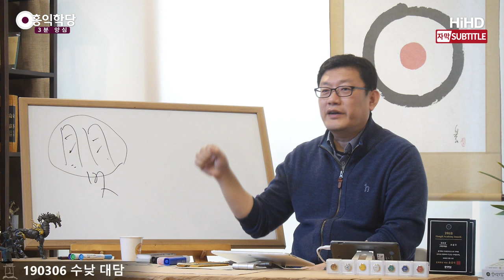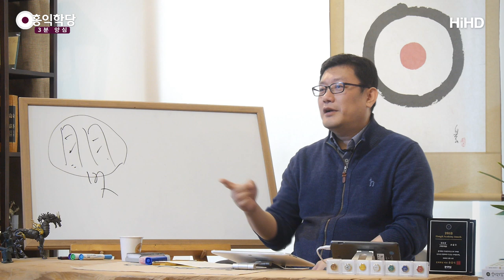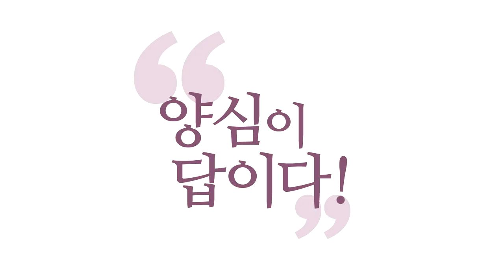[3분 양심] 나는 자책의 전문가 _홍익학당.윤홍식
(190306 수낮대담) 매일 자책 해보세요.
죽을 때까지 자책하는 게 이제 습관이 돼서
되게 자책을 잘하시게 될 거예요.
자책의 전문가.
108배 바로 하면서 참회하고.
“아이, 오늘 참회 안 하니까 뭔가 찜찜하다.”
“내일도 참회해야지.”
계속 이렇게 참회하는 삶을 사실 거예요?
참회를 왜 계속하고 있어요?
그러니까 그 짓을 안 하려고,
참회의 본뜻은
오늘 했던 짓이 이상해서
내일 부터 안 해야지 인데
참회를 계속하고 계신 건 뭔가 이상하지 않아요?
“솔직히 말해서, 너 지금 참회 즐기지?”
이런 상황 아닌가요?

뭐 이런 분들 많습니다.
불안에 빠지신 분들을 제가 건져내려고 해도
불안이 좋으신 거예요.
그 상황이 익숙해지셨어요.
불안하지 않은 상황이 싫어서
불안해져야 만족하신 분들이 있더라구요.
내 삶에 갑자기 불안이 없어지면 불안해요.
“어, 왜 내 삶이 이러지 않았는데
왜 오늘 불안할 게 없지?”
그래서 자기가 불안으로 돌아간 뒤에 만족합니다.
“그렇지 이게 내 인생이지.”
그러니까 되게 불행한 사람들은
모든 일을 불행하게 판단하고
내 인생에 불행이 와야 한다고 믿고 있어요.
불행이 안 오면 섭섭해요.

“하늘이 날 버렸나?”
불행이 늘 왔는데 오늘 안 와요.
그러면 “아버지가 날 버렸나?”
그래서 불행이 오면 안심합니다.
“아. 그렇지 이래야 내 인생이지.”
자기가 만들어 가고 있는 게 있어요.
그러니까 그런 소리 안 하기만 해도 수행입니다.

어제까지 그러셔도 괜찮아요.
과거에 집착하지 마시라고 되어 있잖아요.
과거에 집착하지 마시고,
몰라 괜찮아하시고
그리고 그다음에 어떻게 해야 돼요?
이 모든 것을 정신 승리하기 위해선
“일체가 참나의 작용이었다.” 라고.
“일어날 일이었다.”
제가 주로 쓰는 겁니다.
모든 일은, 아무튼 과거사는
모든 일은 일어날 운명이었다.

그러면 내가 마음이 좀 홀가분해지죠.
안 그러면 계속 내 선택에 대해서 후회해야 하잖아요.
그런데 후회해봤자 어차피 지금 탐진치(貪瞋癡)만
심화되기 때문에 후회가 도움이 안 됩니다.
그러니까 "일체는 운명이었다."
그 다음에요?
"일체는 참나의 작용이다."
지금 참나 상태라면 이 말이 주는 위안이 엄청날 겁니다.
“아침에 망나니짓 한 것 또한 참나의 작용이다.”
“경험 잘 했다.”
“망나니 짓 경험해 봤다.”
“이제 어디 가서 망나니가 뭐냐고 하면
내가 잘 알 것 같다.”“내가 해봤다.”
그런데 "그것 또한 참나의 작용이라고
나는 그걸 소화해 냈다." 이제 여기까지 오시면
살만해집니다. 그다음부터 뭘 하면 돼요?

자명한 생각을 계속 하시면 되요.
그냥 자명하게 살면 돼요.
좀 전에 자빠져다 일어났으면
그냥 일어나서 걸으면 되는데
자빠졌다 일어났는데 못 걸어가는 거예요. 앞으로.
자빠졌던 충격에서 헤어나지 못해요, 거기에서.
"왜 자빠졌지?" "어쩌다 자빠졌지?"
그냥 가시면 되는데 못 가고 있는 거예요,
많은 사람들이.

그러니까 그러지 마시고
자빠지고 뭐하고 해도 괜찮습니다.
그 또한 좋은 경험이었고,
참나의 작용이었다. 거기서
경험에서 나는 지혜를 배웠다.
뭐 달콤한 경험이었다가 아니라
그 경험에서 내가 지혜를 배웠으니
좋은 경험이었다, 내 인생에서.
그런 경험들이 쌓여서 날 만들고 있다.
나는 앞으로
아주 자명한 삶을 살아갈 것이다.
이렇게 다짐하고 그냥 그렇게 사시는 거예요. 순간순간.